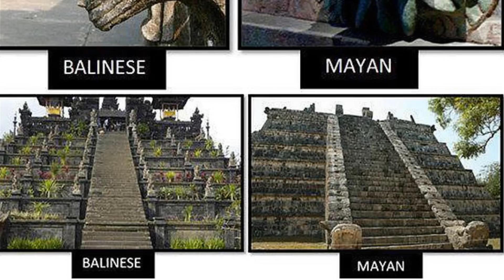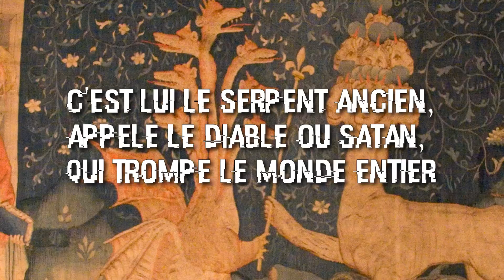5 THEORIES SUR LES DRAGONS (#28)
Les dragons ont façonné une grande partie du folklore mondial. Mais pourquoi sont-ils présents dans la plupart de nos légendes ? Les dragons nous cachent-ils un secret ?